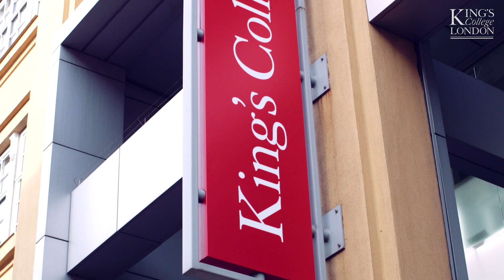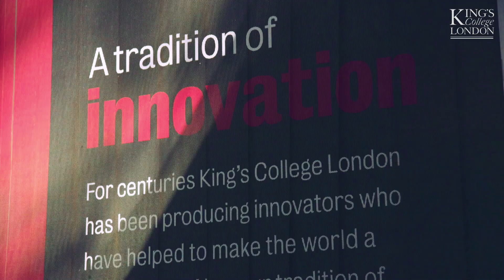Discover chemistry at King's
Find out more about the chemistry undergraduate courses available at Kings College London